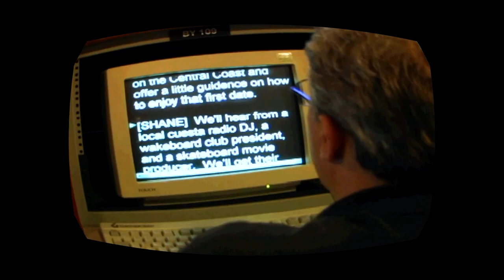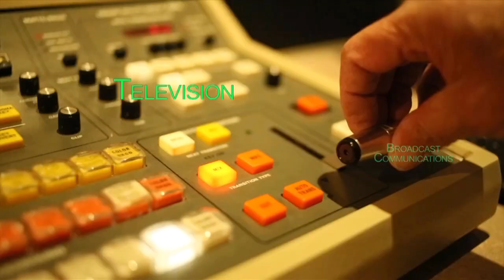February 2023 Cuesta Sports Monthly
This week Pete interviews Cuesta basketball standouts Juani Dassie and Drew Ardouin, Olivia Missler, Sam Watanabe, then wraps up the excitement with author and self-proclaimed sports fanatic Dell Franklin